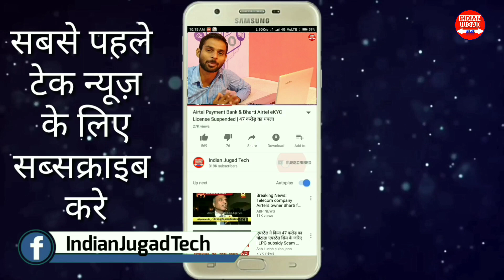Realme 1 face unlock test ये उम्मीद नही थी Oppo से। Realme Face unlock works with closed eyes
Realme 1 Face Unlock feature Test : Realme 1 Face Unlock works with closed eyes.
1.Realme 1 Unboxing
2.Realme 1 Review
3.Realme 1 Price
4.Buy Realme 1 from Amazon
5.Realme 1 Camera Test
6.Realme 1 3GB RAM unboxing
7.Realme 1 6GB RAM Price
8.Realme 1 Specifications
9.Realme 1 Solar Red

Realme 1 Unboxing,Realme 1 Review,Realme 1 Price,Buy Realme 1 from Amazon,Realme 1 Camera Test,Realme 1 3GB RAM unboxing,Realme 1 6GB RAM Price,Realme 1 Specifications,Real Me 1 , oppo real me 1,oppo real me,Realme vs redmi note 5 pro,realme 1 vs redmi note 5,realme 1 vs asus zenfone max pro m1,realme 1 vs redmi y2,reakme 1 solar red colour,realme 1 red